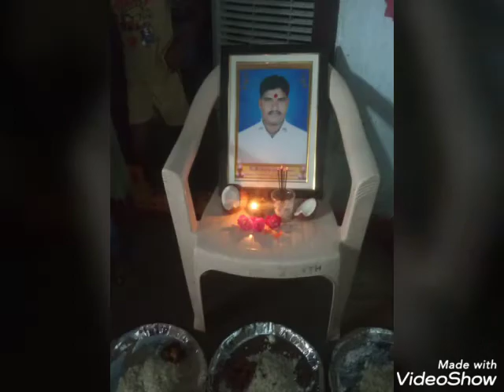24 July 2020